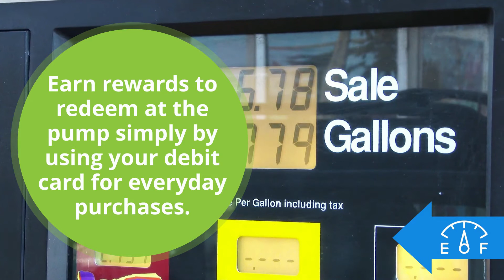Fuel Rewards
Your Spending account can grant you access to fantastic benefits through R1 Cha-Ching powered by BaZing. Save money on helpful resources such as local and national discounts, identity theft aid, pharmacy savings, and more.

At Resource One Credit Union, we help hard-working Texans achieve their financial goals. We are a credit union owned by our members and working to give them control of their future.

Since 1936, our members have trusted us to provide honest advice and the products they need. And our earnings? They belong to our members. We share the profits with our members in the form of better rates and lower fees. Our membership continues to grow from the two largest counties in Texas: Dallas and Northwest Harris.

People helping people is what credit unions were founded on, and it’s what we live and breathe at Resource One. We like to help people in every way…from a member’s first loan to the energy and enthusiasm, we bring to each and every member we serve. We’re not your average financial institution, and we wouldn’t have it any other way.

Let us be your Credit Union. Anyone who lives, works, or worships in Mesquite, Garland, Carrollton (within 10 miles of our Carrollton branch), Spring, Irving, Cedar Hill, Jersey Village, Dallas, Houston, or Dallas and Northwest Harris Counties in Texas can open an account or loan.